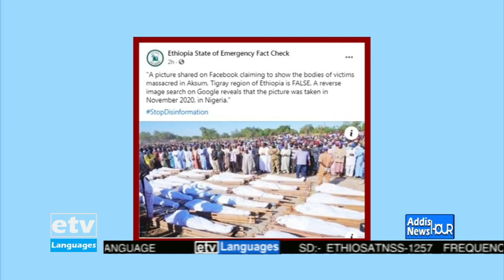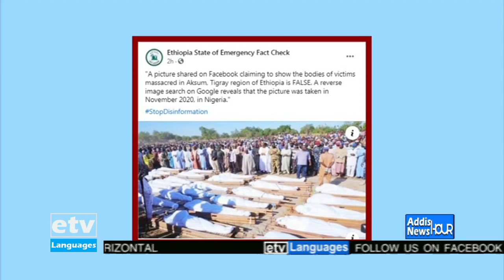English News …March 16/2021